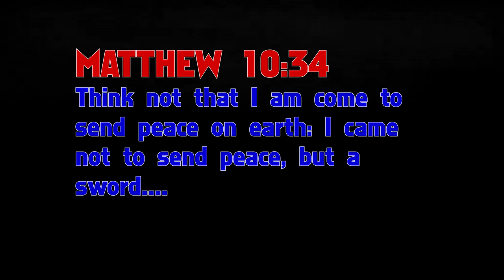ISHMAEL LEARNS THE QURAN IS TRASH AND WORTH NOTHING